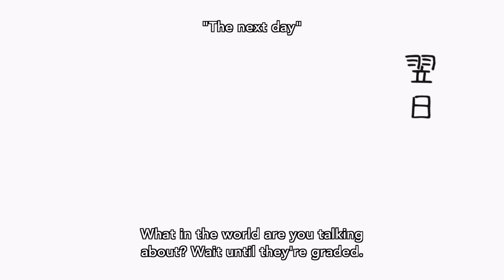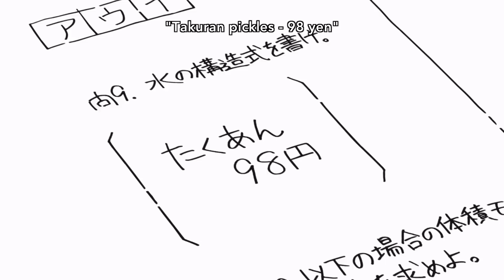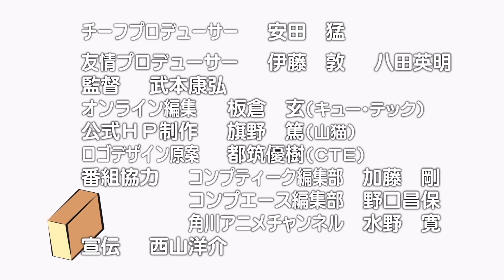Nyoron! Churuya-san - Episode 11 [ENG SUB] [1080p]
Spin-off of Suzumiya Haruhi no Yuutsu / The Melanchony of Haruhi Suzumiya.